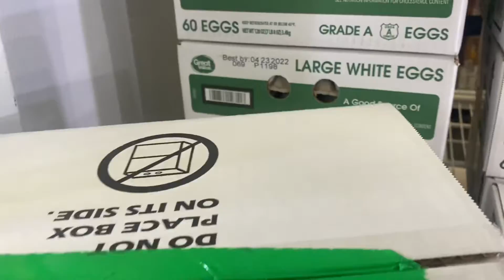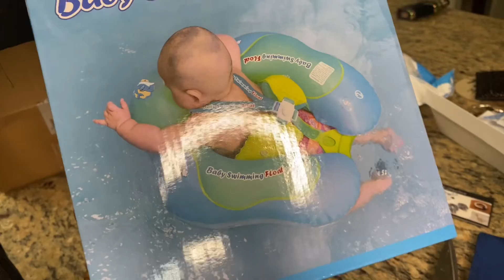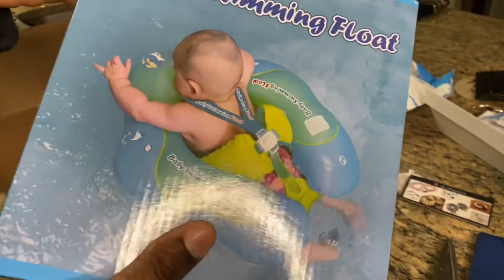Vlog:Grocery,unboxing Sephora package,new swimming float for SAMIR and more